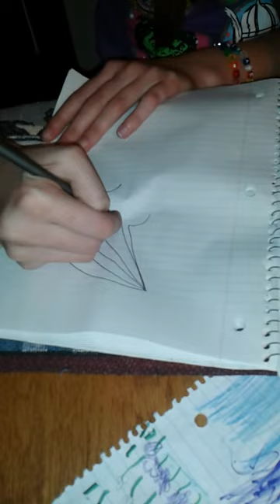AZ drawing dragons